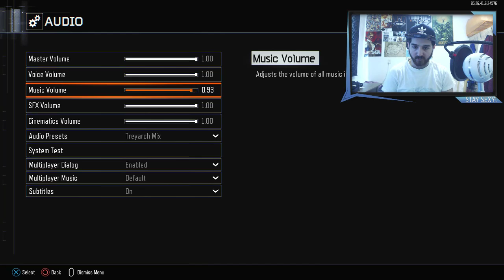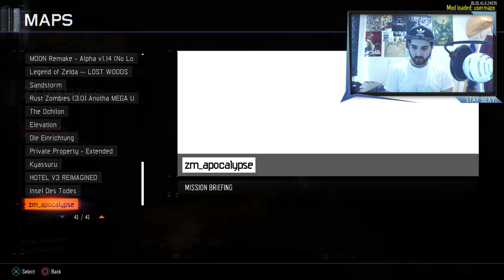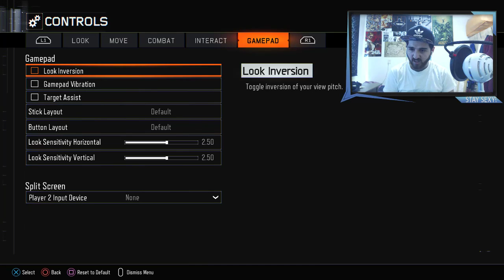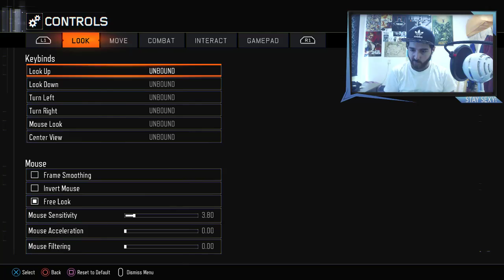Call of Duty: Black Ops III Custom Zombies "Private Property EXTENDED" Gameplay!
**IMPORTANT INFORMATIONS**

sharpgamers4you

muszie-58

Premission required!
Send a message to me or crew member(s) to be added!

sharpgamers4you

Shoutouts To My Sexy Crewmembers!

- Pikmodz
Youtube.com/pikmodz

- Leo
love you :)

                         Shoutouts To My Sexy Moderators!
                                       am_zombie_kiler
                                           bozzman_
                                         criptic1232
                                       criptic_fusion
                                        criptic_level
                                      criptic_snake
                                      goldenbitzh
                           i_love_cancer_and_bleach
                                    idapyropanda
                                  letsboogy12345
                              luis_gutierrez_2526
                                     pikmodz
                                   muffen034
                                     nightbot
                                   nox_kraven
                                   pandacrimz
                                 ptdmodforce
                                senpaidaboss
                                 senpaivollie
                               sharpbot4you
                                skiller1926
                          small_t1m3gam3r
                             theglitchitself
                           v_mainhacks_v
                           v_mainmodz_v
                             volliesenpai
                             xludicrously
                       xxcommandermason
                               zeldatv1234
                             Jasonkiller45
                            Cripticsuclevel
                       BLuE_Mo0N_SNiPES
                There is still a place for you!